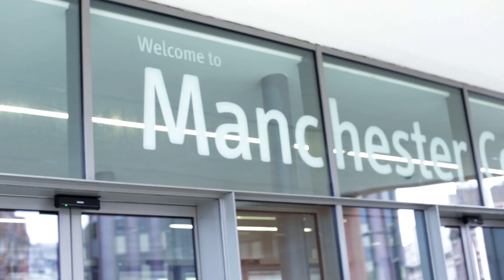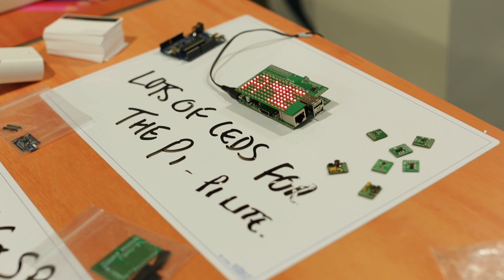CPC Raspberry Jamboree 2013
This short film gives a flavour of the enthusiasm, energy and excitement that were major features of the 2013 Raspberry Jamboree. The 2014 OCR Raspberry Jamboree promises to be even bigger and more successful. If you want to discover more about the potential of the Raspberry Pi computer we'd love to meet you in Manchester.
Music "Coral Life" by Whitely and Liquid Passion